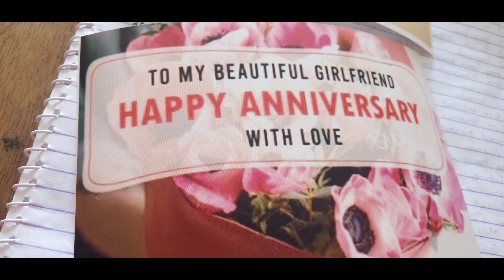diymysterygiftbox sarili niyang gawa